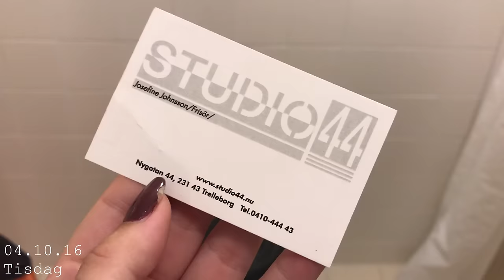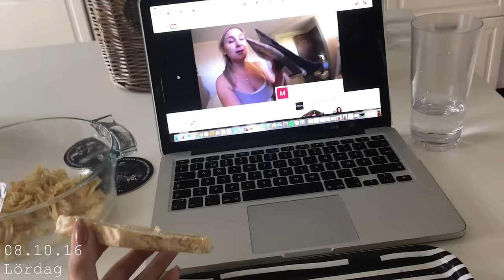Min vecka #4 I Ny hårfärg & fest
Allt är filmat med iPhone 7

❀ Vegan
♀ Feminist
❀ 18 år